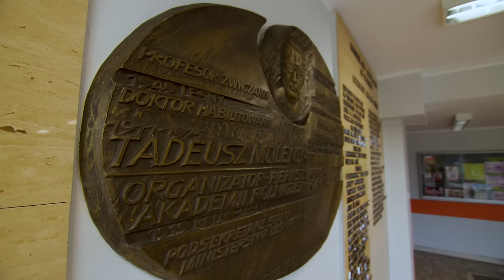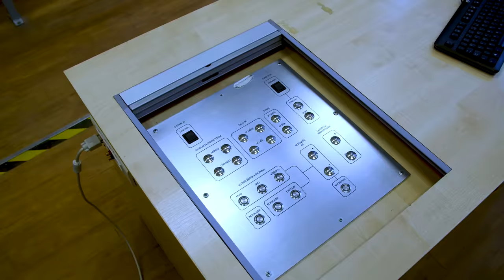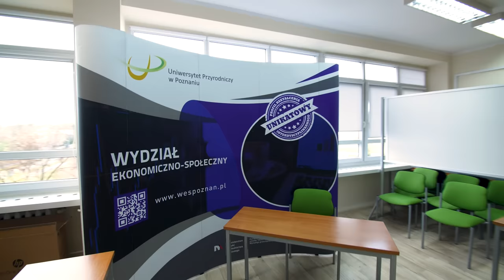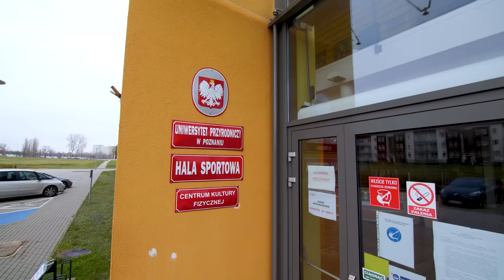The Faculty of Economics at the Poznań University of Life Sciences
The Faculty of Economics is one of the six faculties of the Poznań University of Life Sciences. A university with a tradition of more than 100 years of academic studies, one of the major universities in Poznań.

The Faculty of Economics provides education in two fields of study - ECONOMICS and FINANCE AND ACCOUNTING, and within the Agri-food Economics and Trade programme delivered in the English language. Owing to the educational profile focussed on agribusiness, the conducted research activities are unique, and study programmes offer the advantages of an educational niche and exclusiveness of education. More than fifteen hundred students are educated in all the programmes offered by the Faculty.